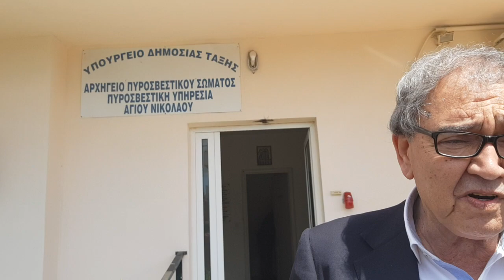9 4 19 δηλώσεις